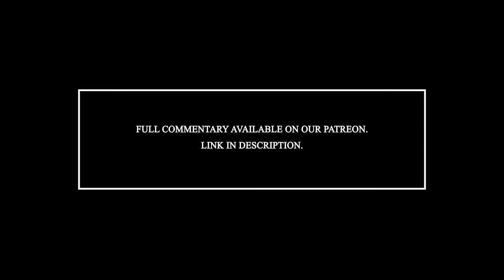We get drunk and watch Barnyard (2006) ft. Biggie Cheese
They call me Mr. Boombastic.

Image: Paramount, Nickelodeon Movies